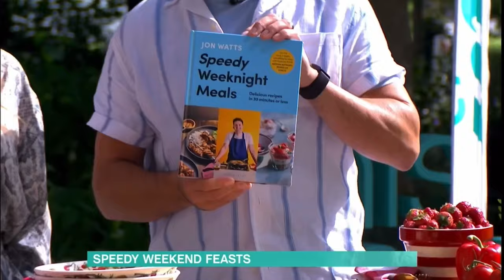Jon Watts cooks on ITV’s This Morning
Jon Watts cooks two recipes from his book, Speedy Weeknight Meals: the instant number one Sunday times best seller.

In the programme Jon makes a one pan creamy chorizo gnocchi, and a s’mores traybake!